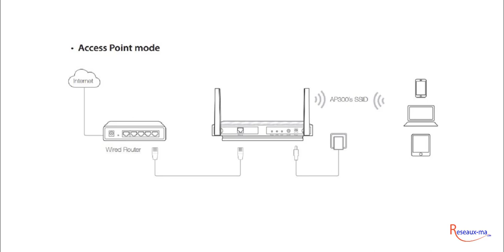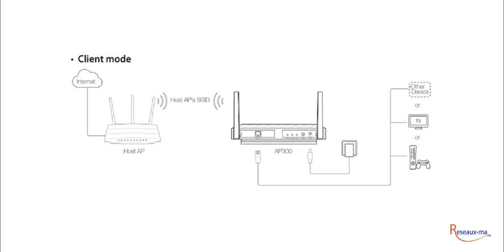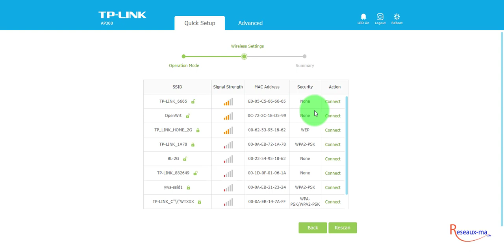How to Configure TP-LINK AP300 v1 Wireless Access Point Gigabit AC1200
Comment Configurer TP-LINK AP300 v1 Wireless Access Point Gigabit AC1200

Access Point, Repeater, Bridge with AP, Client